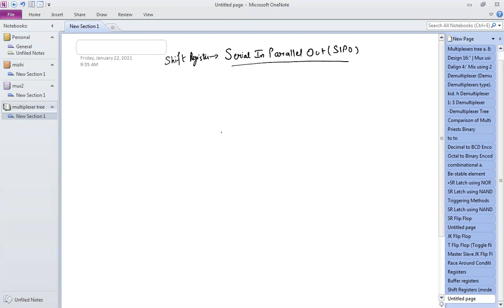Serial In Parallel Out (SIPO) Shift Register